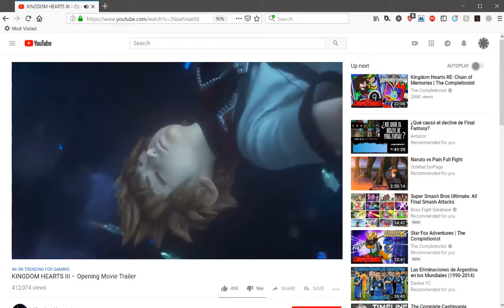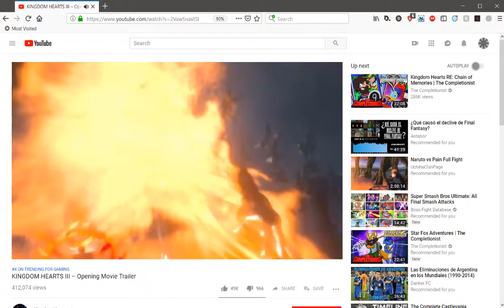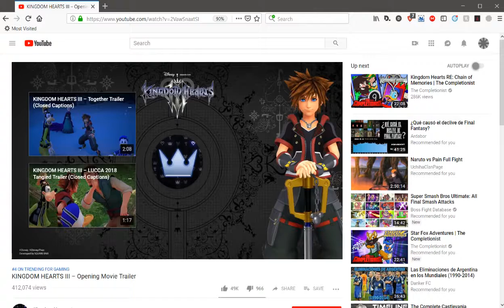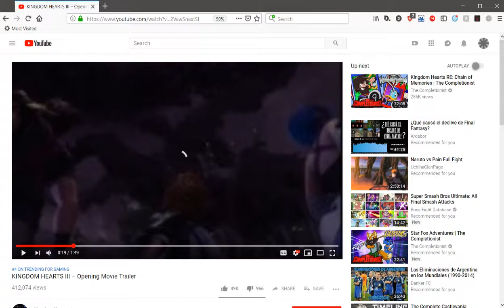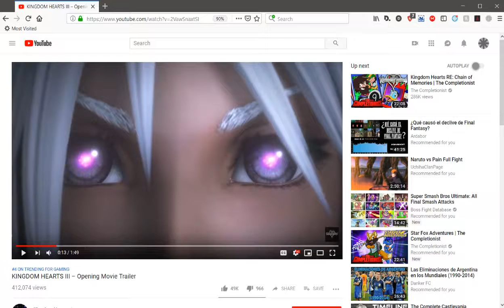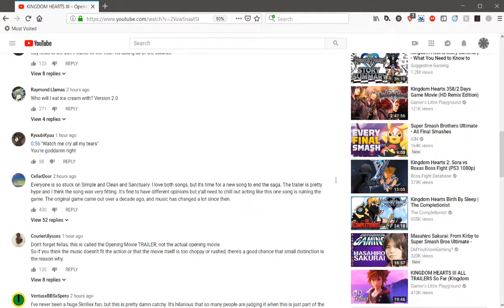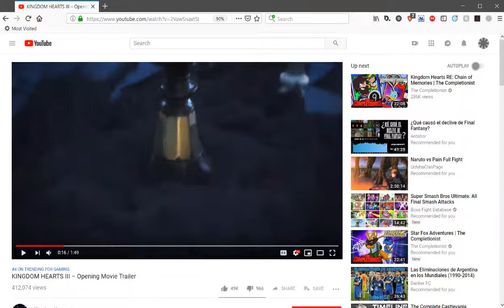[MyReaction] Kingdom Hearts 3 Opening movie trailer